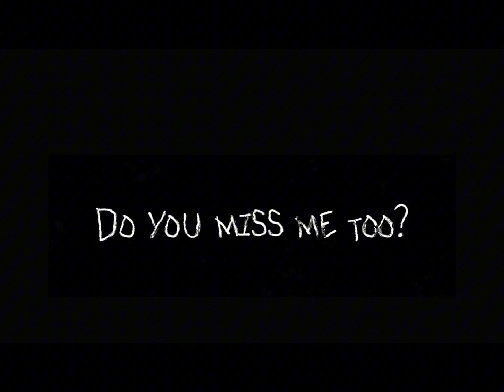Remember (OFFICAL MUSIC VIDEO)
The offical video for my song "Remember"

SONG OUT ON ALL STREAMING PLATFORMS